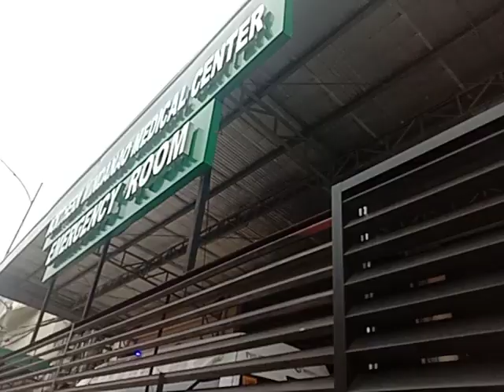Quick tour@ cagayandeoro city